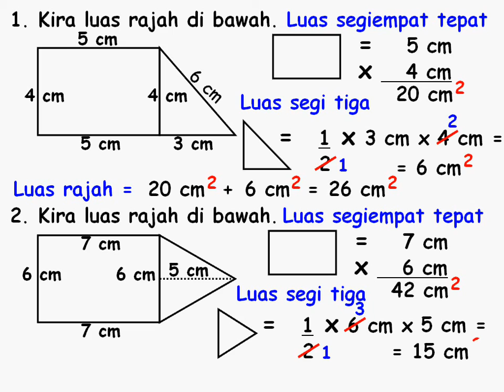MATEMATIK MENGIRA LUAS BENTUK ATAU RAJAH.flv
Panduan asas untuk guru dan murid untuk mencari luas sesuatu bentuk atau rajah. Tunggu keluaran akan datang.